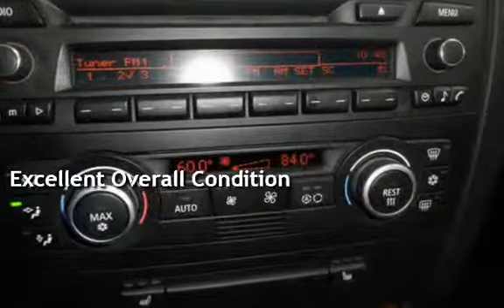2009 BMW 128i for sale in Lakewood, NJ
2009 BMW 128i SPORT, LEATHER, HEATED SEATS, SUNROOF, AM/FM CD, ALLOY WHEELS, CLEAN CARFAX HISTORY, WE FINANCE!